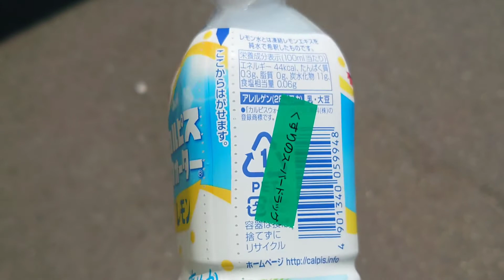カルピスウォーター30th限定復刻 カルピスウォーター レモン 購入。 スーパードラッグアサヒ 青森佃店 さんにて。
お店
車椅子対応駐車場あり。トイレはお店出て右側にあり。店No.36。

カルピスウォーター30th限定復刻 カルピスウォーター レモン